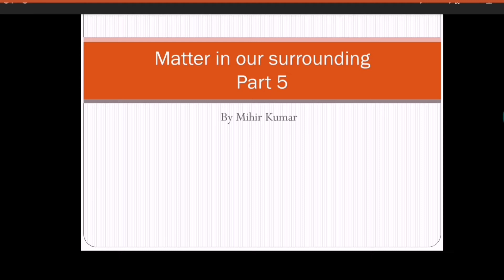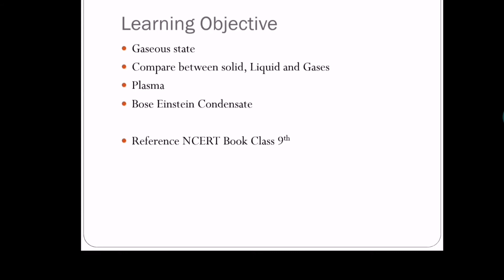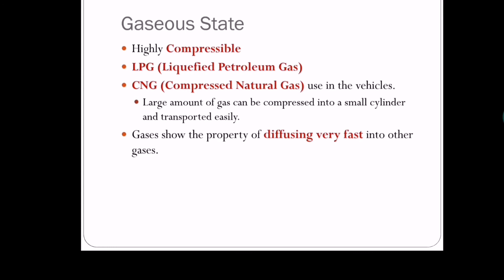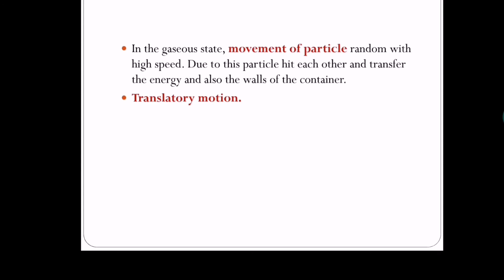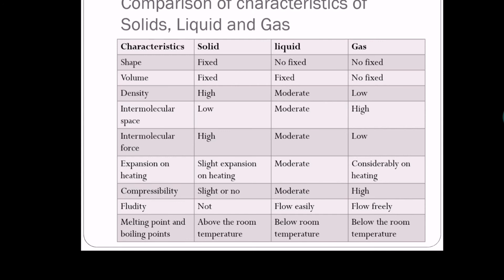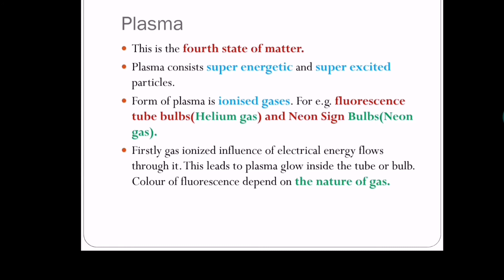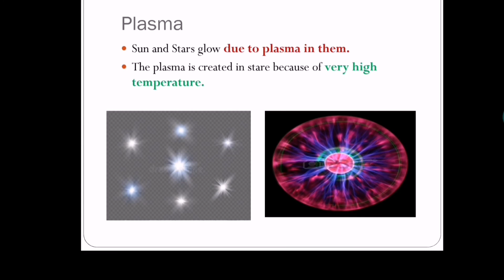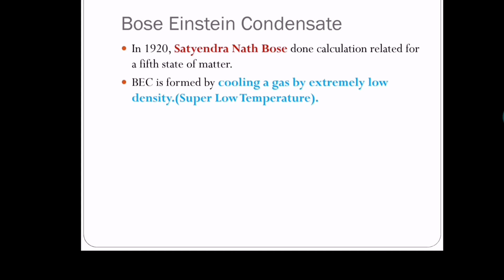Science Matter in our surroundings, gaseous state, plasma and BEC, NCERT CLASS 9 PART 5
Welcome in my channel Microbesclasses. In this lecture we will discuss about third state of matter gaseous state and compare the solid, liquid and gas. We also discuss about plasma state and BAC state. We provided in lecture why the sun and starts glow.
Please watch this whole video and clear your concept.
This video is useful for the class 9 students and another competitive exam studens where NCERT is considered as a syllabus.
You watch  another video too.